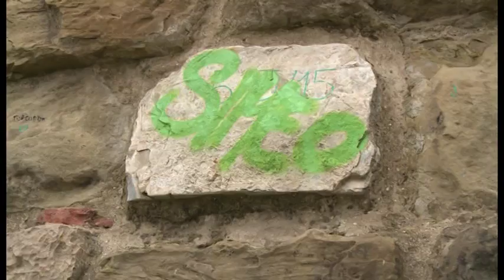Vandali imbrattano la Fortezza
Arezzo, ancora vandali in azione, stavolta alla Fortezza